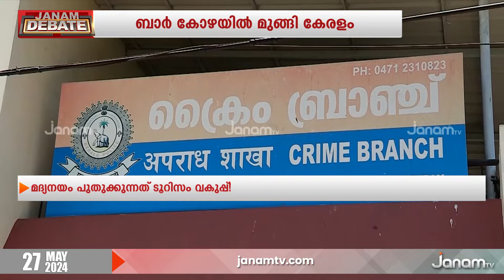ബാർകോഴയും മുഖ്യമന്ത്രിയുടെ മൗനവും | JANAM DEBATE | PART 02 | JANAM TV